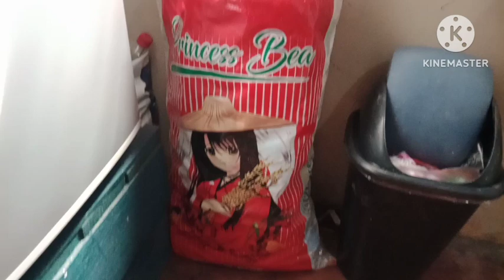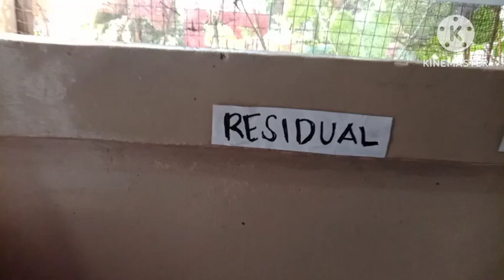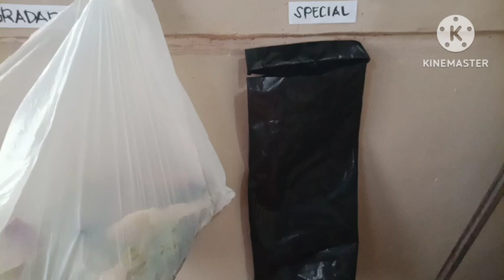PAANO MAG RECYCLE NG BASURA SA ATING TAHANAN (DNWV)Dilbert Navos Wakat Vlogs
PAANO MAKATULONG ANG PAG RECYCLE NG BASURA SA ATING TAHANAN (DNWV) Dilbert Navos Wakat